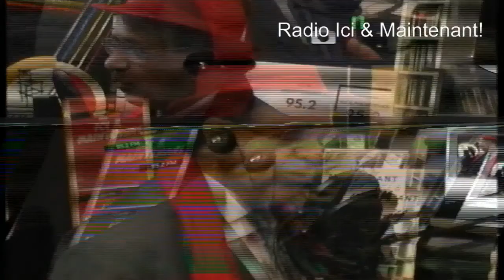Pourquoi Donald Trump veut la Chute de notre president Macron